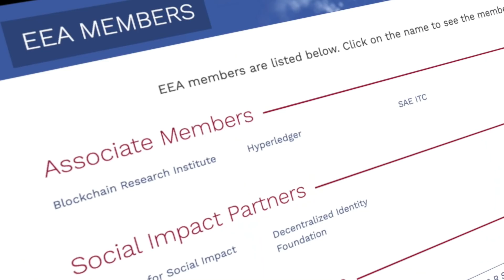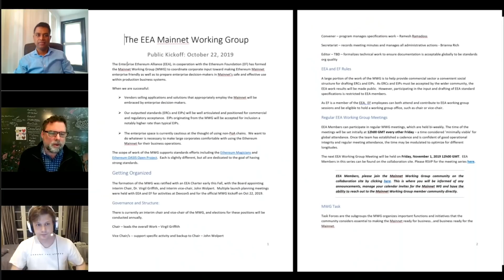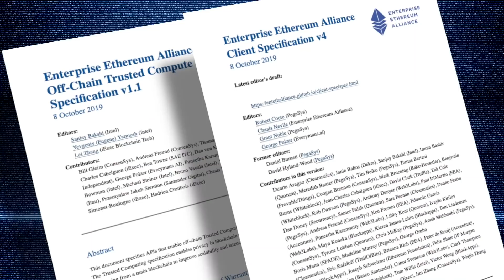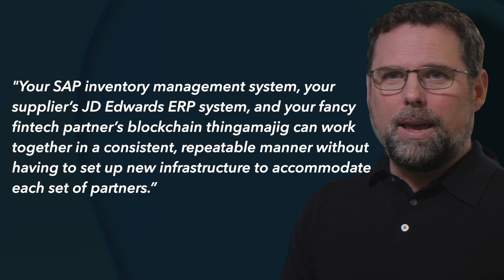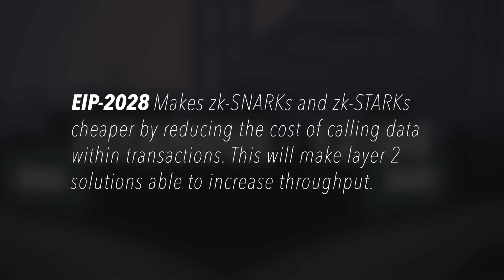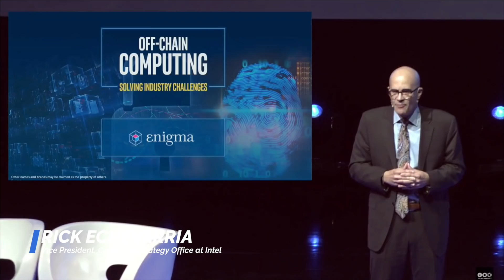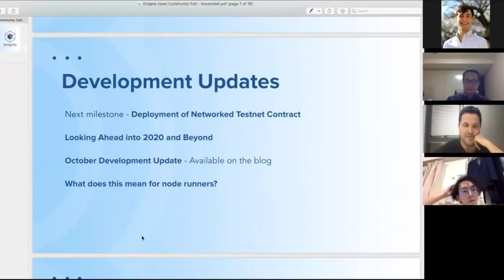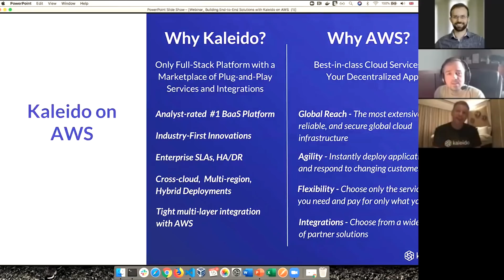This CRASH. Time to PANIC? No! I'm Buying 3 ALTCOINS!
Bitcoin & the crypto markets are crashing yet Chico Crypto is BUYING 3 Altcoins. These 3 coins are all involved with the off chain trusted compute framework, EEA, Hyperledger, Intel & more major enterprises. I’m sure most of you know about Chainlink and iExec RLC & their involvement, but today we are bringing one more. Which cryptocurrency? Tune in to find out!

⏰ Time Stamps ⏰
00:08 Introduction: Uncovering The Treasures
01:02 Altcoins Involved With The Future of Enterprise on the Blockchain
01:45 Ethereum Is Connecting Back to All Enterprises
02:03 The Ethereum Enterprise Alliance (EEA)
02:30 EEA Members
02:44 John Wolpert Summary of the EEA and Working Groups
04:11 Is A Crypto Project Good If They Are An EEA Member?
04:41 Digging Into EEA Working Groups & Technical Documentation
06:10 What Working Groups Have Built & Future Builds
07:11 John Wolpert & The Magic Bus Architecture
07:51 Who Will Be Involved With Private Transactions & The Magic Bus
08:41 Private vs Public Blockchain Networks
09:18 Enigma Is Creating Secret Smart Contracts
09:46 How The Ethereum Istanbul Fork Ties In
09:56 Trusted Execution Environments-The Connection To Intel With iExec RLC & Chainlink
10:35 The Forgotten One Enigma & Intel
12:45 Intel & Enigma: What Is Happening Today?
13:11 Enigma Networked Testnet Launch In December
14:12 Enigma Secret Node Documentaion
15:03 iExec RLC Join Confidential Computing Consoritum
15:13 Chainlink & Amazon Web Services Are Partners!
15:44 Outro

BTC: 3ArFPC5ik9tBy8ART6R2X59qiNXatw5EAG
ETH:  0xF1d402C0175a9fa80dD770e82fa0BD50FDab0EbD
BITCOIN CASH: 1DPJstcTeHzDbSd1aeeAnwUBNfJWFPNA